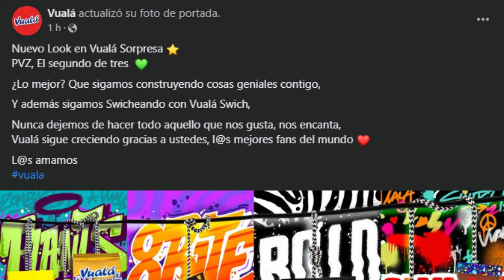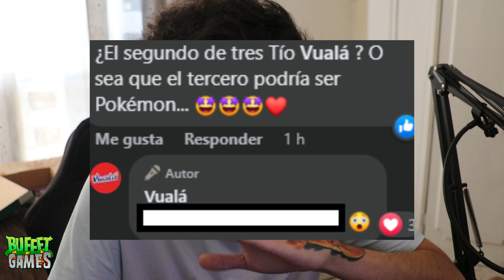Vualá BOLD de Plantas VS Zombies -ANUNCIO OFICIAL!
¡Apoyanos siendo un Miebro del Canal!